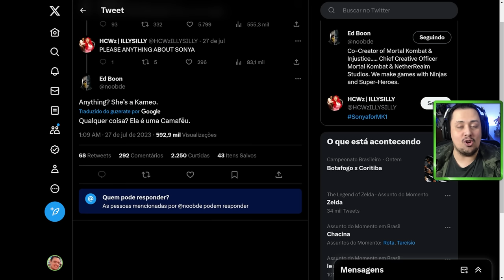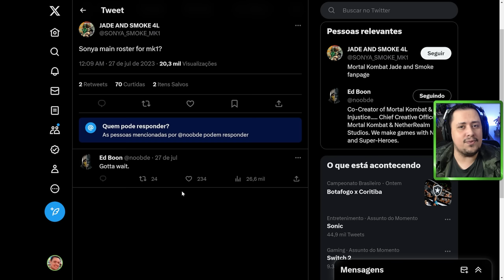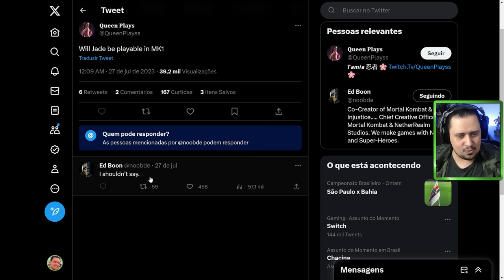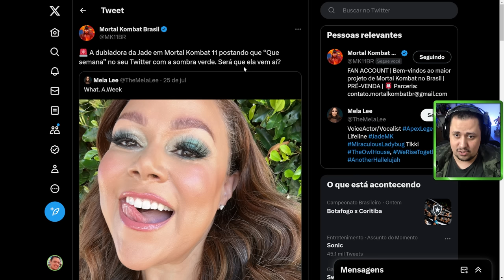MORTAL KOMBAT 1! SONYA E JADE ESTARÃO NO ROSTER BASE?